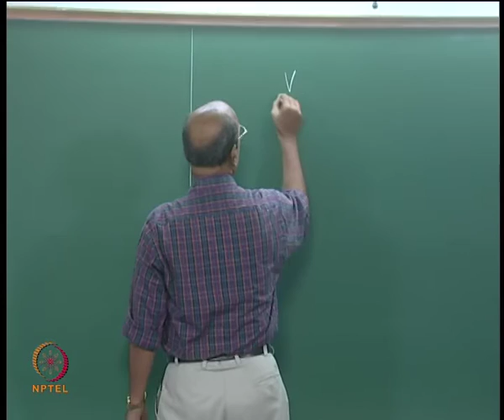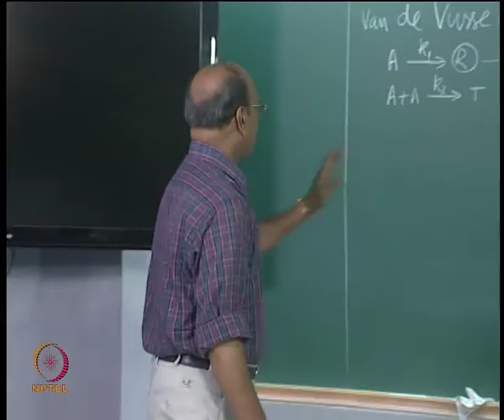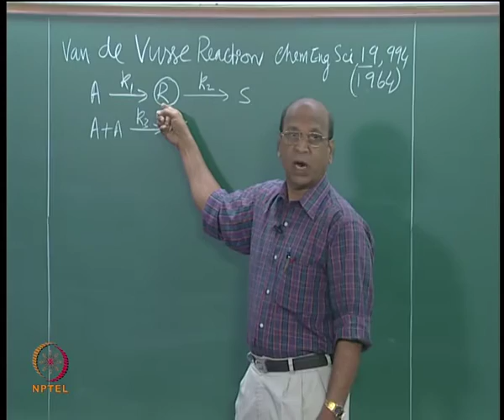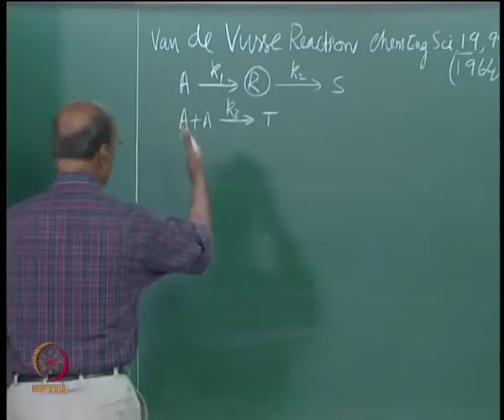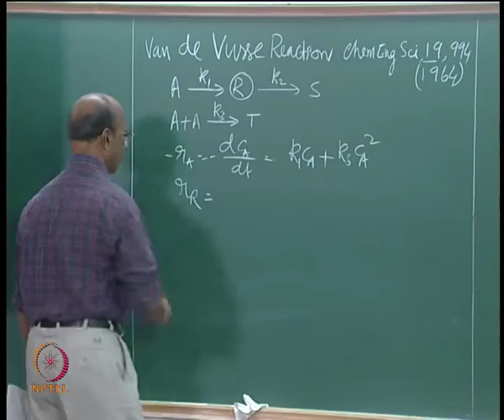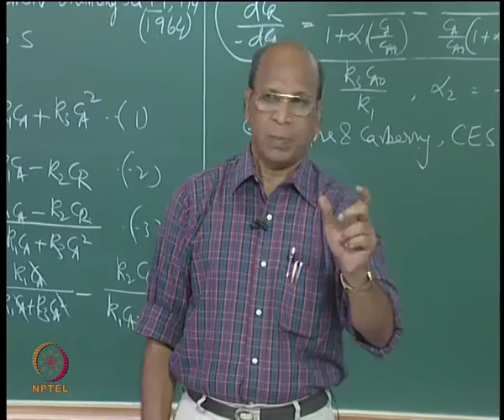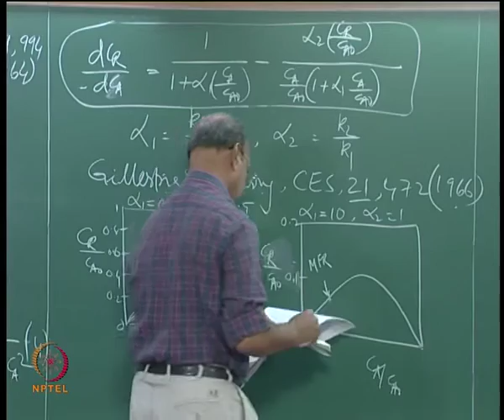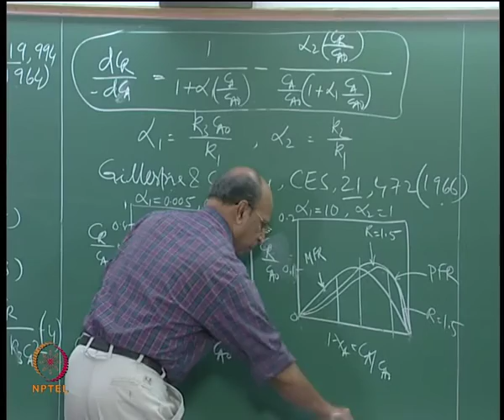Mod-01 Lec-38 Non-Isothermal Reactors Part I